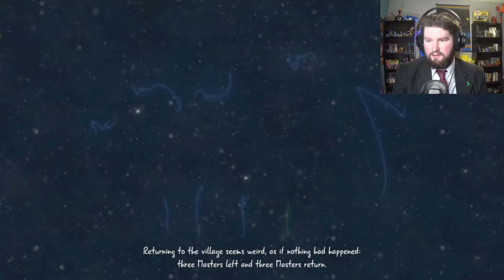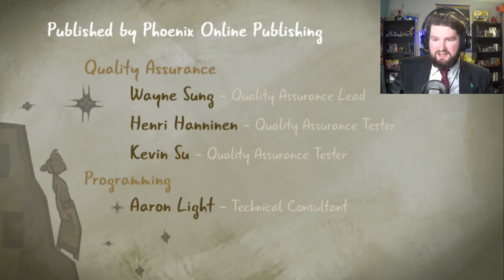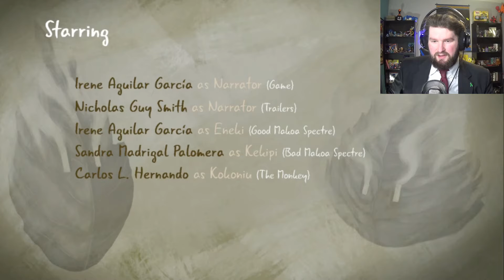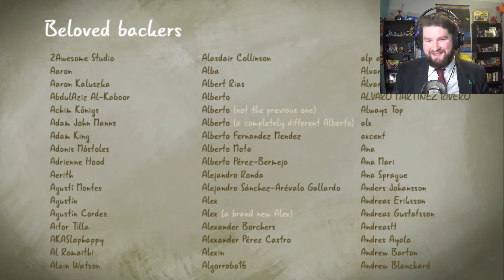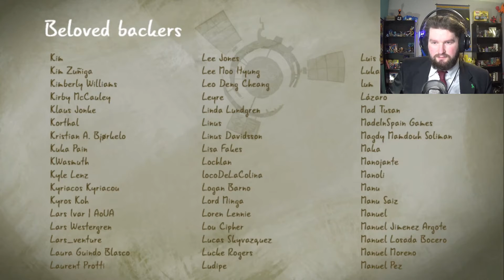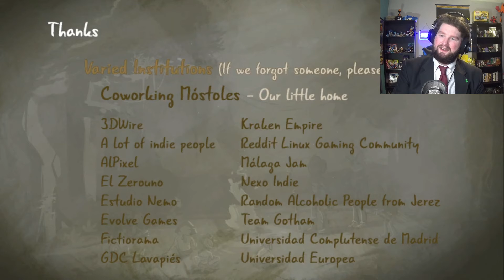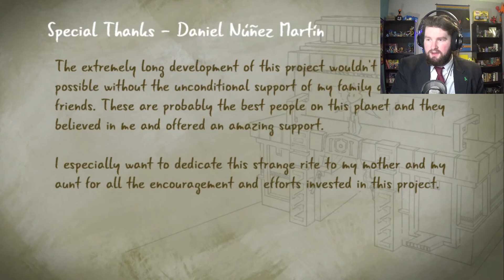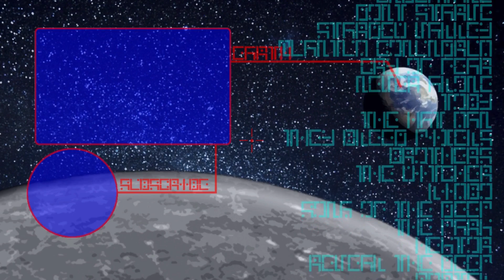ASCENSION - A Rite From The Stars #11 {FINALE}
Kirm has risen through the Firmament, and
with the help of the sleeping stars, has
found his way back to complete the Rite.